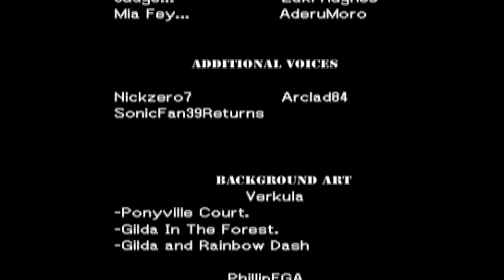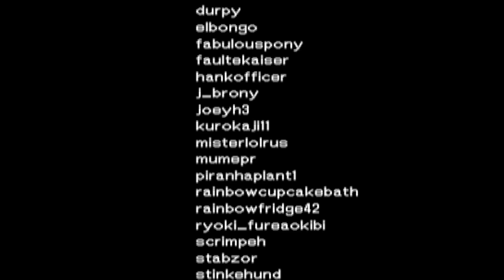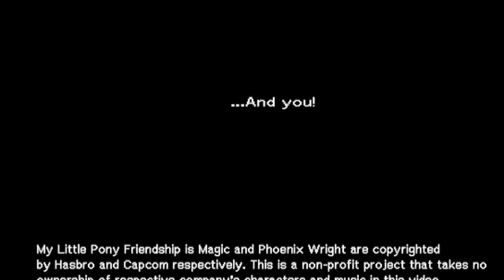Phoenix Wright / My Little Pony FIM - Turnabout Storm [Part 4/4]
Finally! All done! Been a fun ride guys!
As I said there will be "that thing" that will peeve everyone off, but I'll discuss it after this is up for a few days. Other than that, hope you all enjoy.